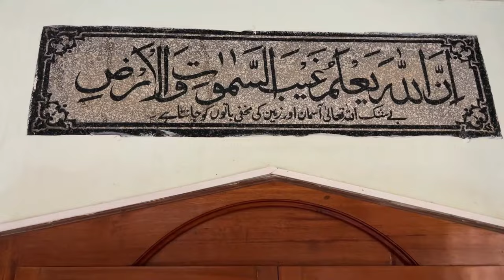NEW MAIMON MOSQUE HINDUPUR|రంజాన్ సందర్భంగా న్యూ మైమోన్ మసీదు ,హిందూపురం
రంజాన్ సందర్భంగా న్యూ మైమోన్ మసీదు ,హిందూపురం నందు ముస్లిం సోదరుల ప్రార్థనా కార్యక్రమం విశేషాలు.